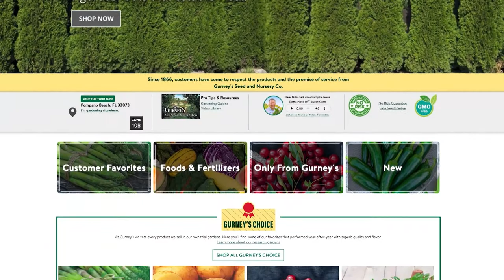Tackle Your Yard Like a Pro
Whether you’re a new homeowner looking to landscape, an existing homeowner, or just wondering how to add a garden to your home, there are simple and effective solutions that can make the job easier.

107846